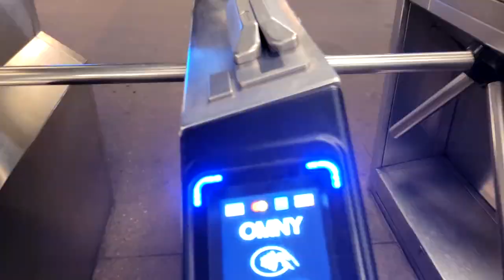ZARA NEW SPRING COLLECTION 2021 TRY-ON HAUL (PINKS, SAGE, CREAMS, POWDER BLUES)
HOLA & WELCOME TO STYLING YOUR LIPSTICK
ZARA NEW COLLECTION MARCH 2021 TRY-ON HAUL: SPRING 2021 (PINKS, SAGE, CREAMS) WHAT'S NEW AT ZARA PLUS TRY-ON. I SPENT OVER $500 AT ZARA'S THIS IS WHAT IT GOT ME. SPRING ZARA HAUL 2021 TRY-ON. ZARAS NEW SPRING COLLECTION.

LIPSTICK: COLOURPOP ULTRA SATIN LIPSTICK: MESS AROUND (NO LONGER AVAILABLE) SIMILAR ONE IS BY MAC STONE

WHAT IM WEARING:
MADDY TOP DUPE: ZCRAVE

COAT: SACAI (NO LONGER AVAILABLE)

SILK LONG GREEN DRESS: IN STORE AVAILABLE